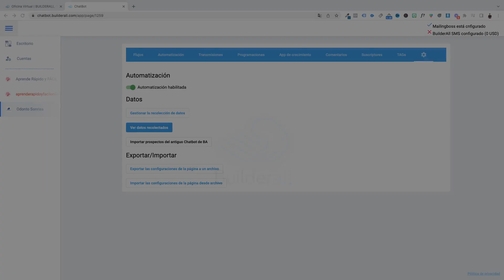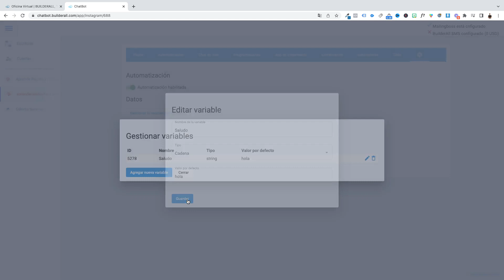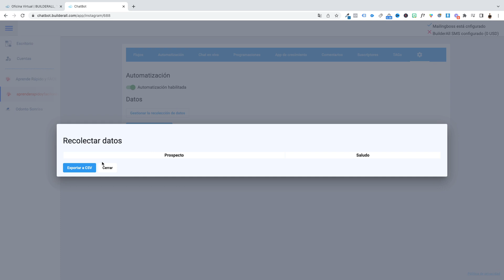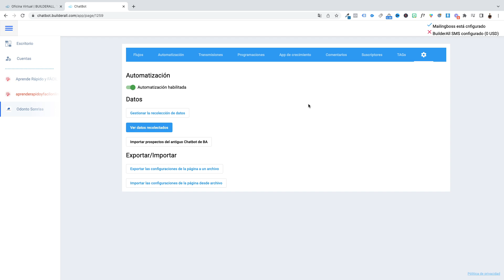New Chatbot - Sección Configuración de Facebook e Instagram